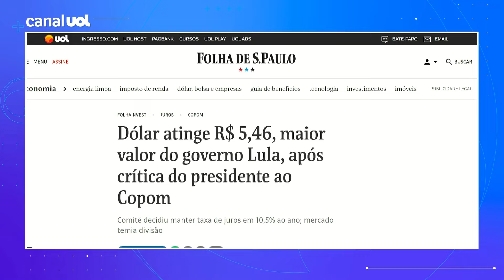Lula questiona autonomia do Banco Central e lamenta juros mantidos: 'Brasil que perde'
O presidente Lula (PT) disse nesta quinta-feira (20) que a decisão anunciada ontem pelo Banco Central de manter a taxa básica de juros em 10,5% ao ano foi "uma pena". Ele voltou a criticar a autonomia do órgão.